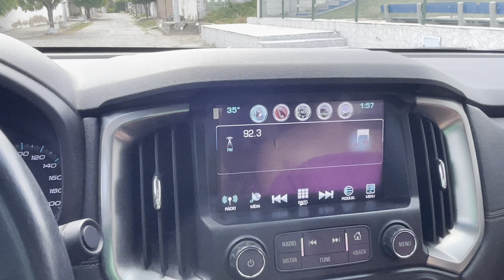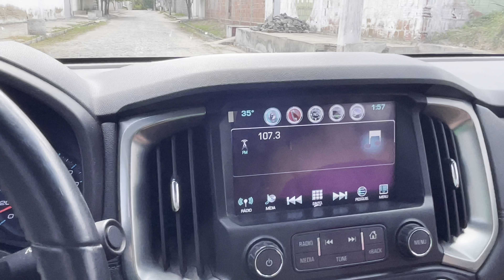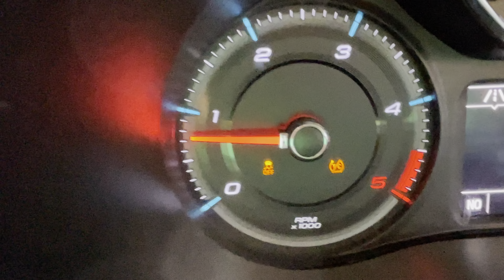Zerinho de S-10 high country no terreno